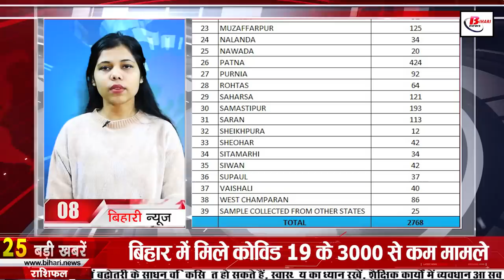Daily Bihar news 24th January 2022.Corona Cases in Bihar,Bihar Weather,BPSSC,Bihar10th Exams,BPSC.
Daily Bihar news 24th January 2022 of all districts in Hindi.Info of Corona Cases Bihar,Bihar weather, Gandhi Maidan,Jannayak Karpuri Thakur, BPSSC,MLC elections bihar

1. Rehearsal for the Republic Day parade by 13 contingents at GandhiMaidan
2. Today in Bihari Birthday Special we will talk about
JannayakKarpuriThakur was born on this day i.e. 24 January 1924. Karpoori Thakur is a freedom fighter, teacher, politician and second Deputy Chief Minister of Bihar State and has been Chief Minister twice. Because of his popularity, he was called a mass hero. Karpoori Thakur was born during the British rule in India, in a village called Pitounjhiya, now called Karpoorigram, in a barber caste in Samastipur, Jannayak's father's name was Shri Gokul Thakur and mother's name was Smt. Ramdulari Devi. His father was a marginal farmer of the village and his traditional occupation was as a barber. He spent 26 months in jail during the Quit India Movement. He served as the Chief Minister of Bihar twice, from 22 December 1970 to 2 June 1971 and from 24 June 1977 to 21 April 1979.

3. Amount allocated for village Kacharis and Panchayat representatives in Bihar

4. Northern Railway Vacancies for Senior Resident Post

5. Changes in the rules for making driving license in Bihar

6. After 25 years, weaver workers got 8 years' outstanding salary

7. There will be no relief from frost in Bihar yet

8. Less than 3000 cases of CoronacasesinBihar

According to the information received by the Health Department, a total of 2768 cases have been confirmed in Bihar in the last 24 hours, after which the number of active patients in Bihar has reached 17848, along with this, if we talk about the affected districts, then 31 in Araria, 26 in Arwal, 31 in Aurangabad, 93 in Banka, 252 in Begusarai, 102 in Bhagalpur, 39 in Bhojpur, 33 in Buxar, 52 in Darbhanga, 98 in East Champaran, 29 in Gopalganj, 51 in Jamui, 32 in Jehanabad In Kaimur 14 in Katihar 41 in Khagaria 16 in Kishanganj 11 in Lakhisarai 35 in Madhepura 118 in Madhubani 64 in Munger 92 in Muzaffarpur 125 in Nalanda 34 in Nawada 20 in Patna 424 in Purnia 92 in Rohtas 64 in Saharsa 121 in Samastipur 193 in Saran 113 12 in Sheohar, 42 in Sitamarhi, 34 in Siwan, 42 in Supaul, 37 in Vaishali, 40 in West Champaran, 86 cases have been confirmed, apart from this, reports of 25 such cases have come positive whose samples were collected from other states. In the last 24 hours of the last day, 152135 samples were tested while During this, 4496 patients have recovered and returned home.

9. Madrasa Board Launches Its New Server

10. BPSSC released the list of rejected candidates

11. PM Modi praised Bihar

12. Bihar's health minister told the third wave of corona to be less dangerous

13. Vaccine will be given to missed teenagers by calling them from home

14. Bihar School Examination Committee has released the ITIanswerkey

15. Enthusiasm shown in JDU regarding voluntary contribution fund collection campaign

16. It is not possible to get special status for Bihar

17. VIP will not get a single seat in MLCelectionsbihar

18. Rohini Acharya targets Nitish government

20. PM Modi dedicates Netaji's hologram statue at India Gate

21. Vedanta Group Chairman Anil Agarwal can buy BPCL (add anil agarwal)

22. Today's date is recorded in the history of India for many reasons.

The University of Kolkata was established in 1857 in the city of Kolkata, India. In 1859, oil came out for the first time from a well dug for oil to a depth of 230 meters. In 1950, the Constituent Assembly elected Rajendra Prasad as the first President of the country. Mann got the status of the national anthem of India in 1950. The first International Film Festival was organized in Bombay in 1952. President's assent to the 79th amendment of the Constitution in 2000 to extend the reservation of Dalits in elections to 10 years. Indian satellite INSAT-3C Successfully established in its class in 2002. Freedom fighter and former Chief Minister of Bihar Karpoori Thakur was born in 1924. Subhash Ghai, a producer-director of Hindi films, was born in 1943. On 24 January, Indira Gandhi took the Prime Minister's chair for the first time. Therefore, this day is celebrated as "National Girl Child Day".

23. With the third win, South Africa cleaned up India

24. Will get a lot of views on Instagram

25. Now let's know what were the prices of bullion market and petrol diesel

26. Pending examinations of BPSC may start from April
27. Bullion traders association called emergency meeting on Bakarganj robbery case